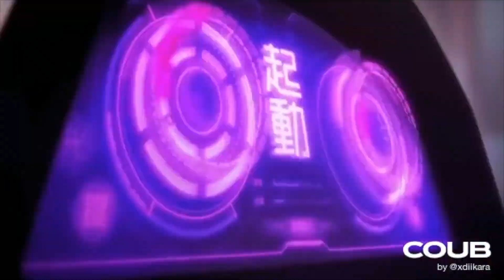coub - best cube compilation #191 – January 2021 | gifs with sound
3d print fails compilation,
350z fail compilation,
forza horizon 3 fails compilation,
dark souls 3 fail compilation,
360 waves fail compilation,
far cry 3 fail compilation,
arma 3 fail compilation,
fail compilation 4x4,
ak 47 fail compilation,
4x4 win fail compilation,
fnaf 4 fail compilation,
forza horizon 4 fails compilation,
gta 4 fails compilation,
fallout 4 fail compilation,
far cry 4 fail compilation,
gta 5 fails compilation,
fail win compilation gta 5,
far cry 5 fail compilation,
5 minute fail compilation,
high 5 fail compilation,
fail compilation 2020 gta 5,
5 minute craft fail compilation,
wipeout season 5 fail compilation,
tik tok fail compilation 6,
6.0 powerstroke fail compilation,
fallout 76 fail compilation,
minecraft fail compilation 7,
mario kart 8 fail compilation,
falcon 9 fail compilation,
riede 94 fail compilation